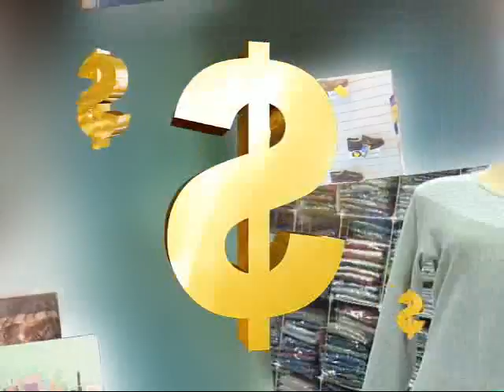VENDO NA TV - VISÃO FUNILARIA ARTEZANAL